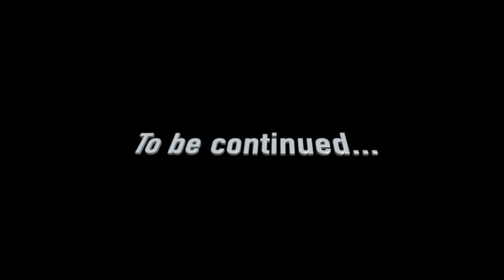20eighteen DrewHenderson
Welcome to the last video of 2018

DrewHenderson Cinema Photo Video is the creative team of Drew Reeves and Missy Henderson a New England based couple. Drew Reeves the Cinematographer, the guy who shoots and edits the video side of things and Missy Henderson the Photographer, the girl that takes pictures and photoshops them and she manages the books

D15RU?70R